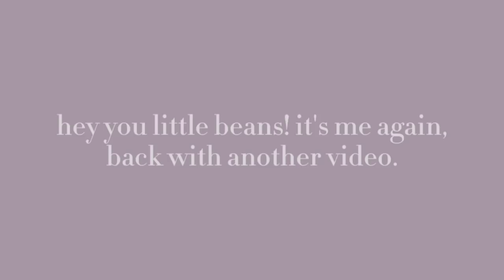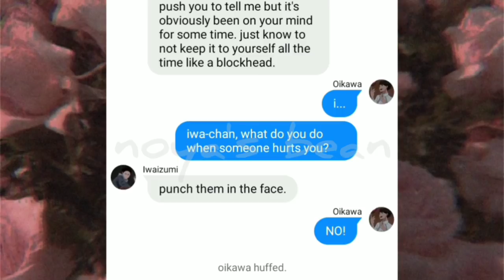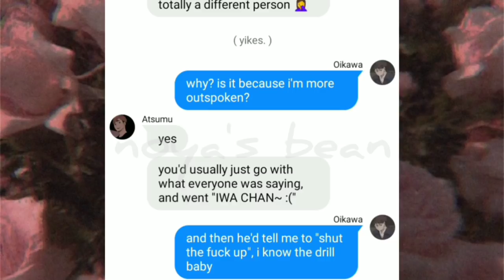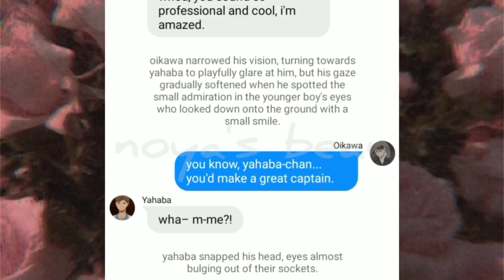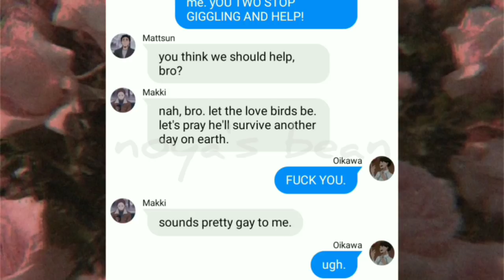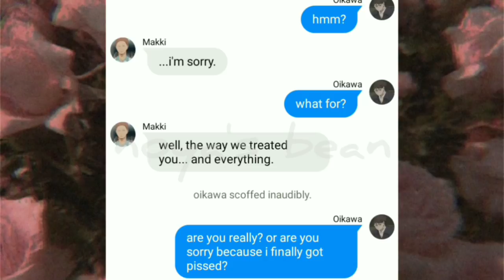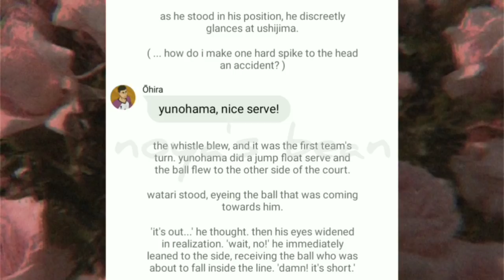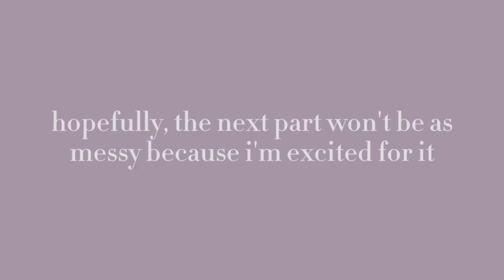♡ The Switch | oikawa finally goes to shiratorizawa??? (part 2) - Haikyuu Text ♡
How the fandom portray these characters are not similar to how the canon characters would act like. Let's just think of this as an alternate universe.

There are some audio and grammar mistakes, and there's no background music as well because I couldn't be bothered to find ones that fit.

Enjoy The Switch Series! (Part 2)